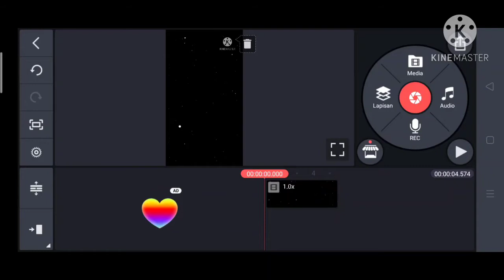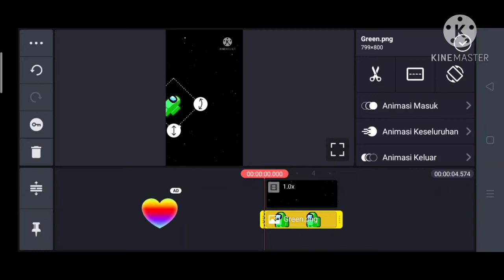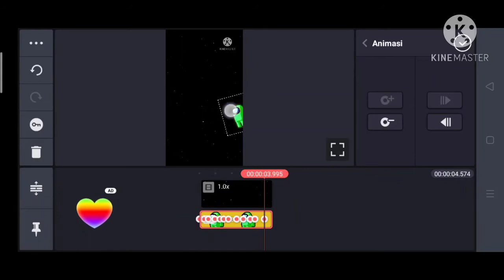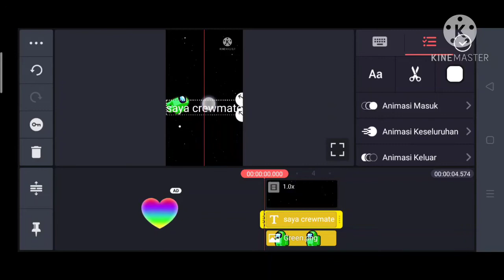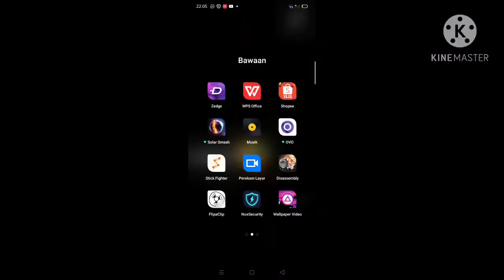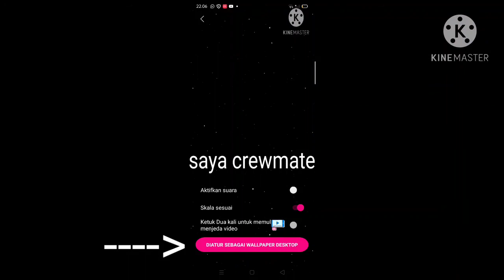cara membuat wallpaper among us bergerak di android pake kinemaster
selamat menonton 🤗
bahan bahan
1 siapkan kinemaster
2 download lah stiker among us di Google
3 siapkan background space among us the skeld
4 download lah wallpaper video di play store
5 beres langsung nonton ya